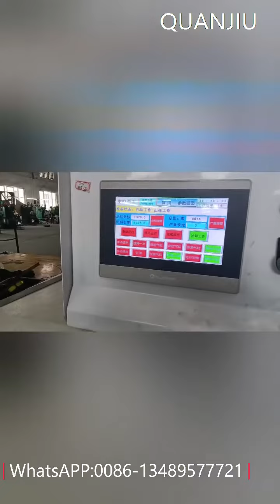D3-8mm Automatic Wire Ring Making and Butt Welding Machine